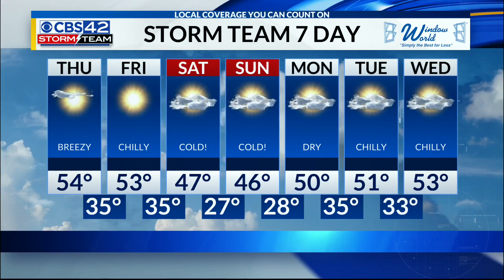Dr Sokol speaks on giving animals as Christmas gifts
Dr Sokol joined CBS 42 News to talk about giving pets as Christmas gifts and the questions you should ask before doing so.